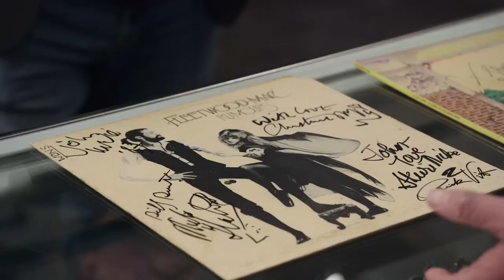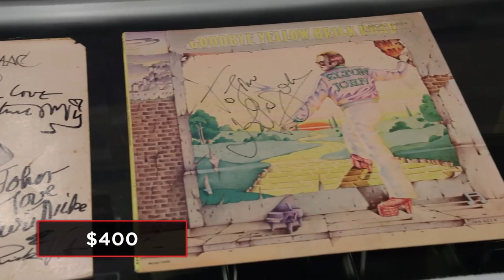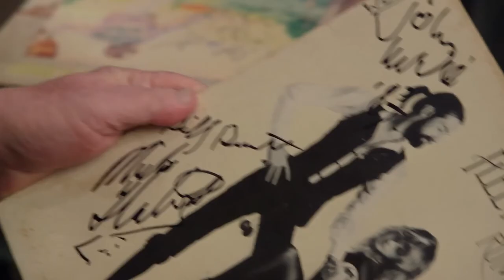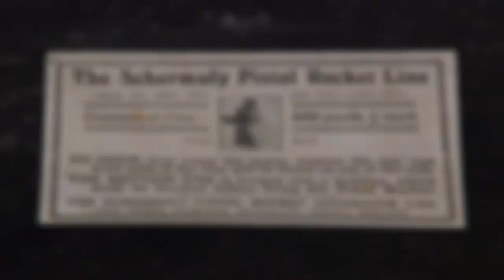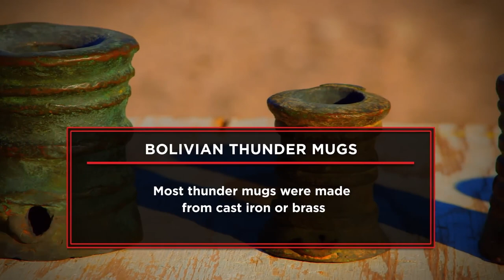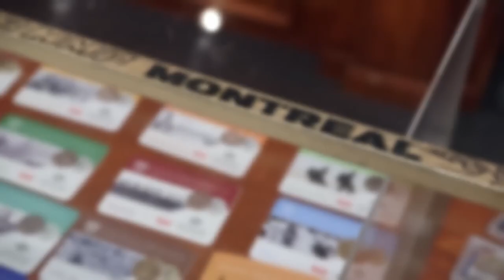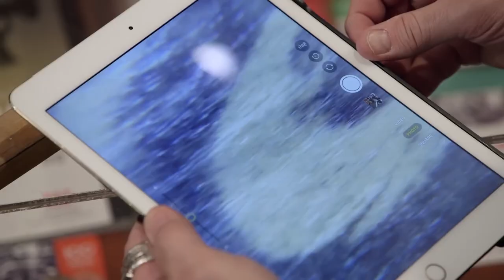Pawn Star Most VIEWED Moments Of 2023!